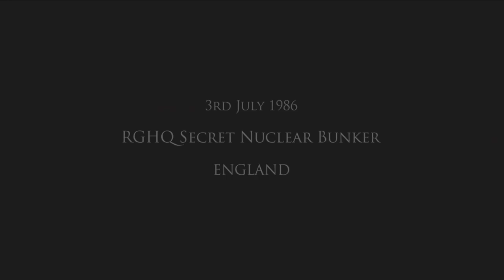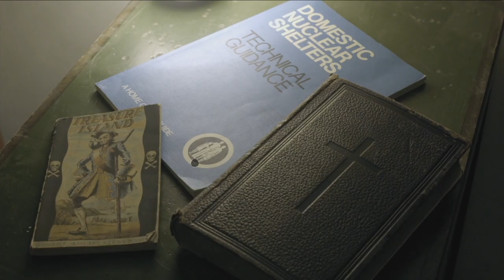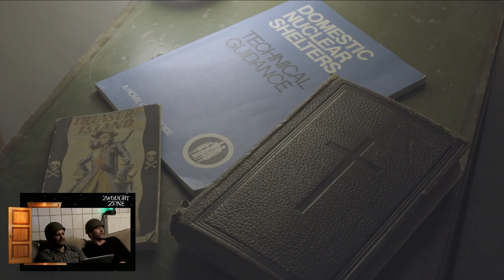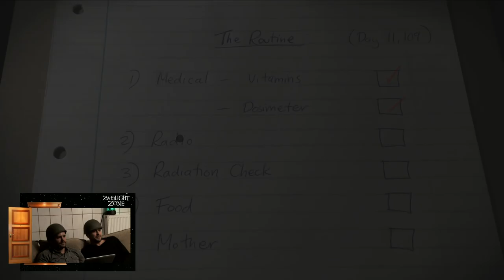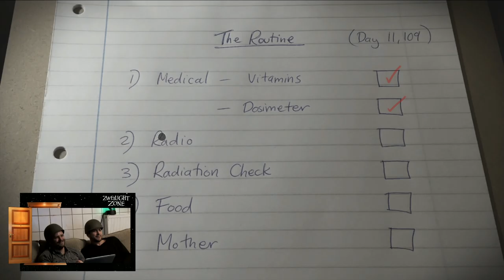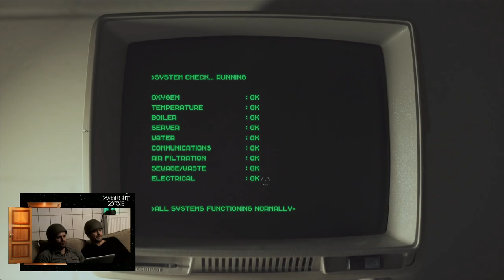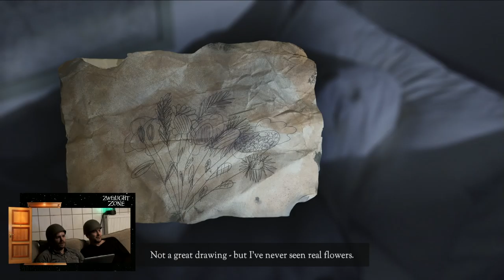[1/4] The Bunker mit Simon & Gunnar | Zweilight Zone | 11.10.2016